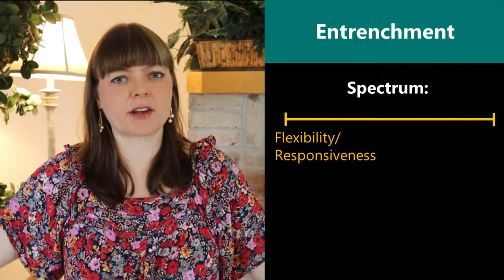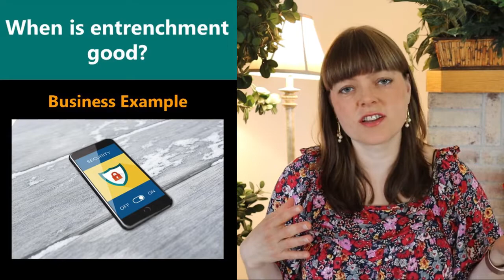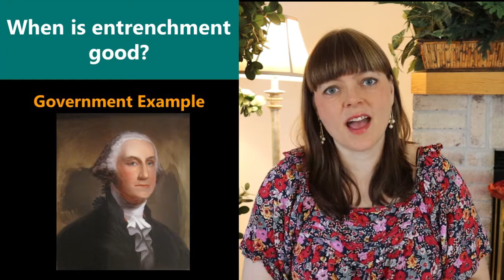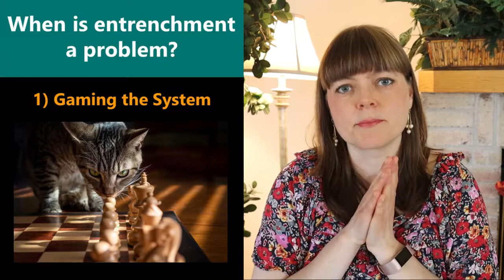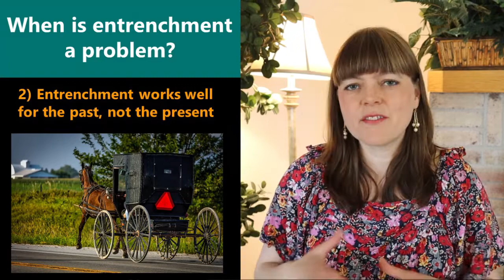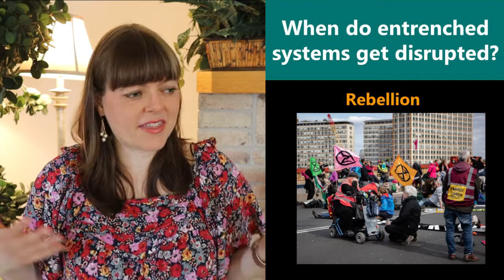System Entrenchment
This video explains why entrenchment increases in systems over time, when entrenchment is good, how it relates to sludge, and when entrenchment needs to be turned over through creative destruction or revolution.